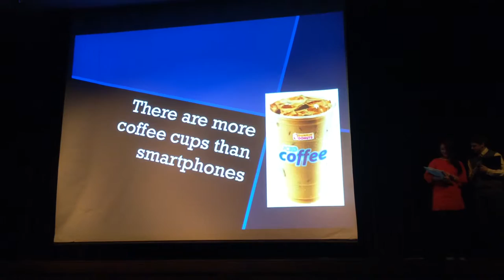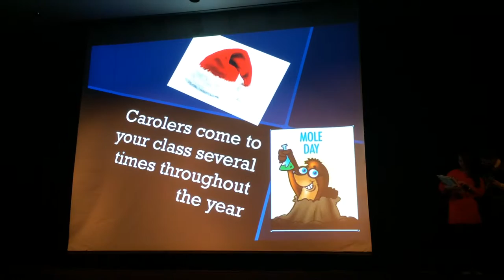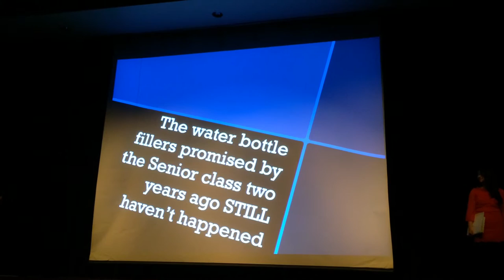Great Valley High School Variety Show Class of 2015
You know you are at Great Valley when.